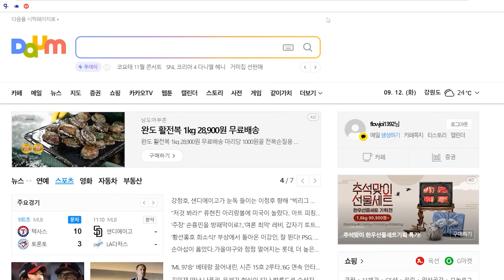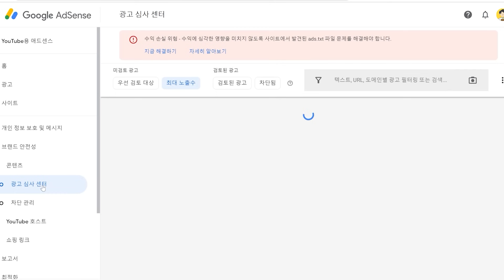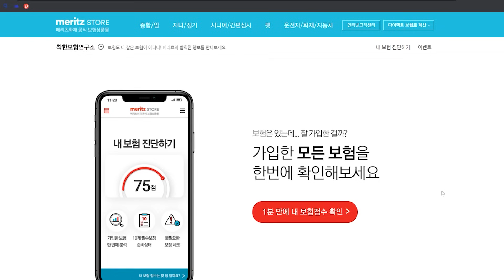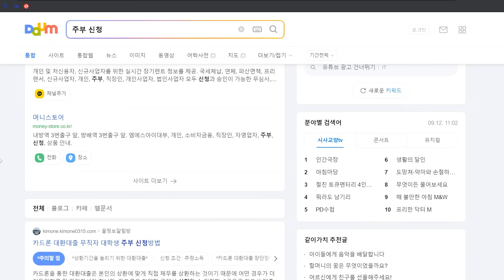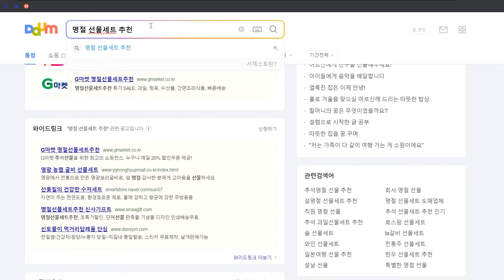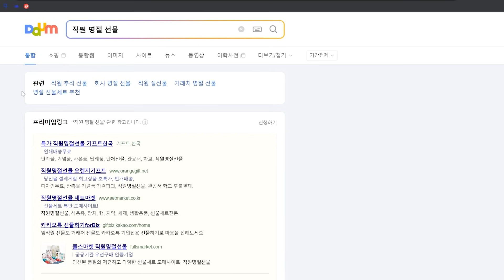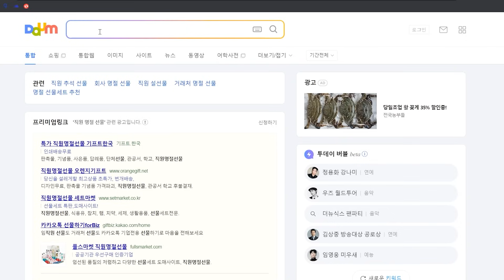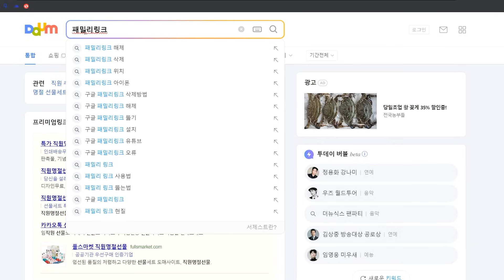애드센스 하루 수익 50달라 이상 나오신 분들은 이 영상 보지 마세요! // 티스토리, 워드프레스 하루 수익 50달라 현실적으로 만드는 방법!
안녕하세요 선한부자 오가닉입니다
오늘은 용훈님과 함께 키워드에 대해서 이야기를 나눠보았는데요

보시고 많은 인사이트를 얻으셨으면 합니다!

이 외에도 온라인수익화에 대한
많은 이야기 업로드 하도록 하겠습니다!

선한부자 오가닉과 같이 소통하면서
선한 가치를 나누고자하시는 분들은
커뮤니티에서 같이 이야기 나눠봐요 ^^